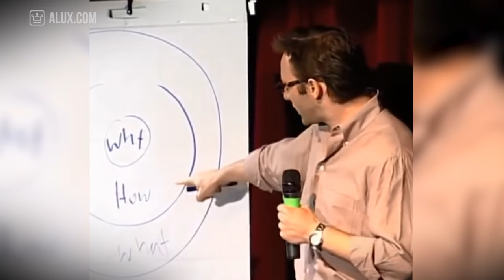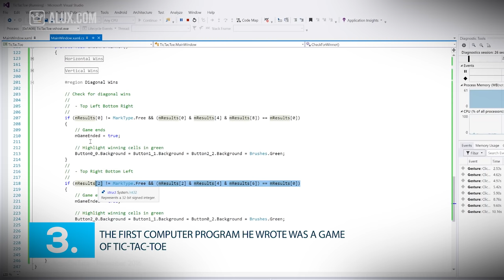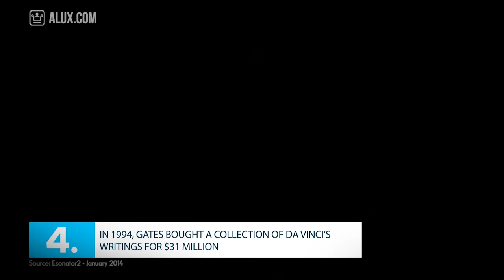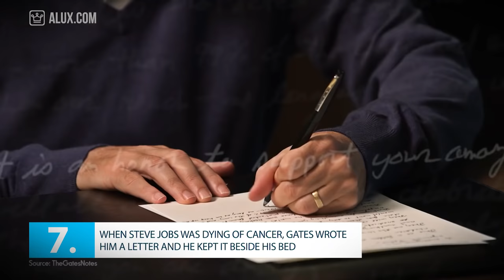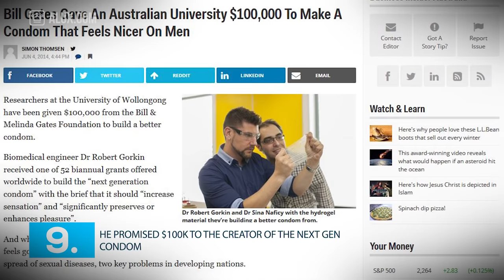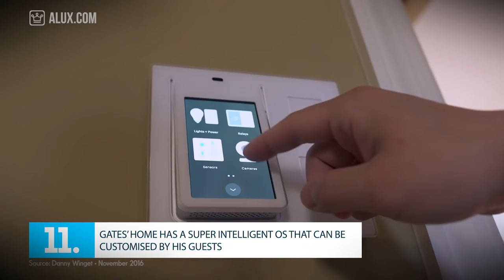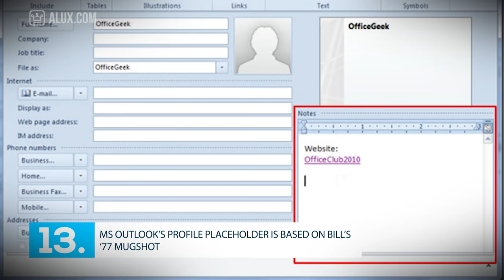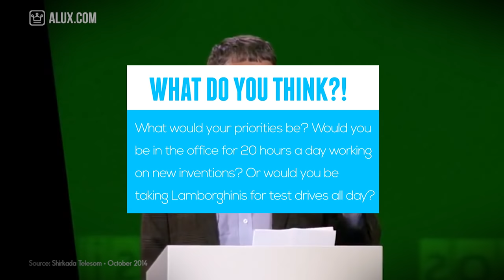15 Things You Didn't Know About Bill Gates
Here are - at least - 15 Things You Didn't Know About Bill Gates!
Happy Holidays Aluxers!

If you were asking yourself, how rich is bill gates or how did bill gates started his empire, this video is perfect for you.

There are a lot of bill gates facts you will find out, we will look at his past, his present and vision for the future.

Bill Gates is as of 2017 the richest man in the world with a net worth of over $80 Billion dollars. Despite his massive wealth, he's living his children only 10 million each with the rest going to solving some of the toughest problems humanity is facing right now.

In this Alux.com Original Video we'll be answering the following questions:
How rich is Bill Gates?
Who is Bill Gates?
What are the Best Bill Gates Facts?
What are some things We Didn't Know About Bill Gates?
What does Bill Gates House Look like?
How much money does Bill Gates Have?
What are Top 10 Facts About Bill Gates?